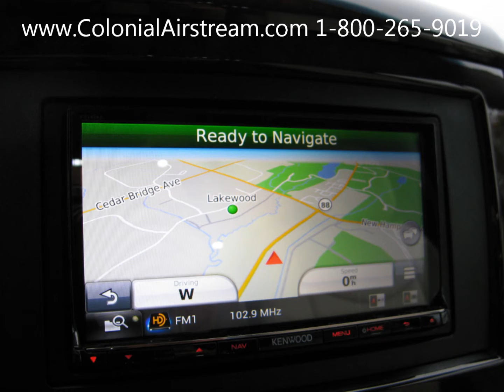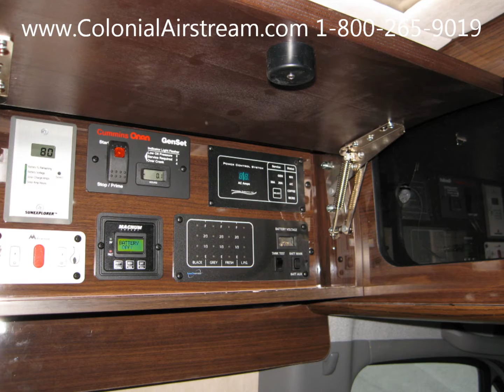Grand Tour 2015 Airstream Interstate Ext Mercedes Benz Sprinter Diesel RV Conversion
The all new Airstream Interstate Grand Tour for sale at Colonial Airstream.